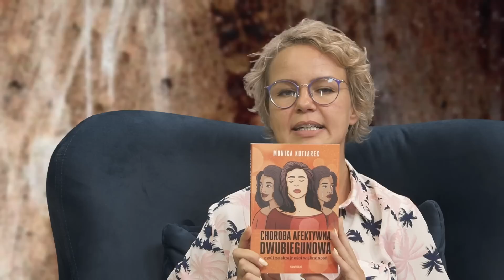Choroba afektywna dwubiegunowa, czyli ze skrajności w skrajność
Jakie są typu choroby afektywnej dwubiegunowej? Skąd się bierze? Dlaczego diagnoza trwa często latami? Jak wygląda leczenie? Na czym polega terapia? Co robić by sobie pomóc? Czy można stworzyć szczęśliwy związek? Między innymi na te pytania odpowie psycholożka Monika Kotlarek autorka książki “Choroba afektywna dwubiegunowa. Czyli ze skrajności w skrajność”.

wpłaty bezpośrednie:

nr konta: PL 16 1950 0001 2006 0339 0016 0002
tytuł przelewu: Darowizna na film dokumentalny
Kod SWIFT Pekao SA: PKOPPLPW